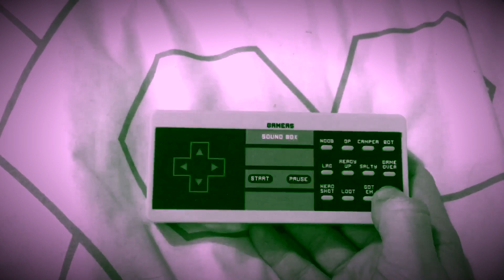Ultra Fast Blast B&W Gamers Soundbox Duo